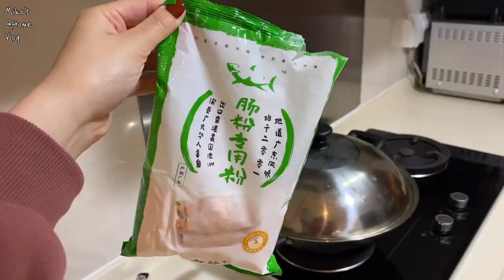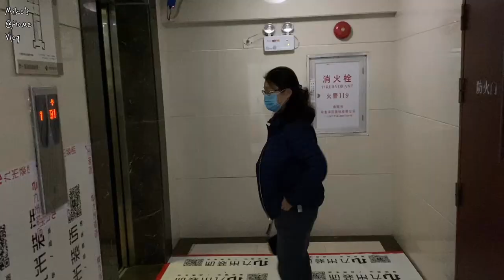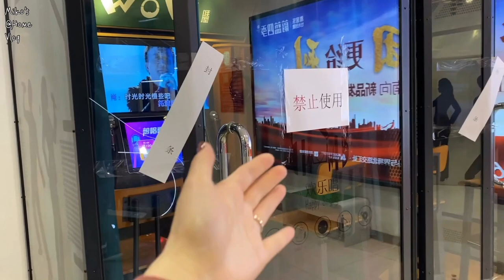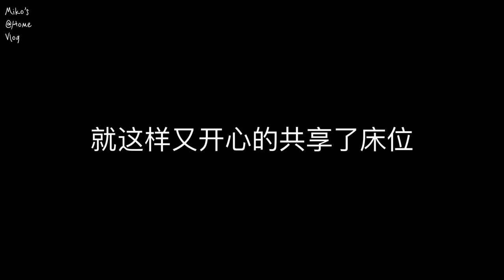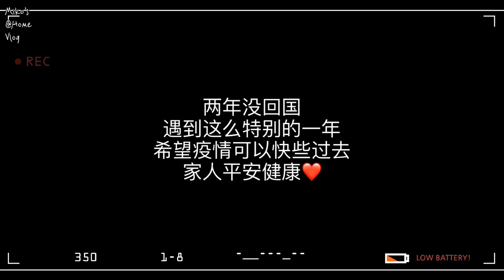2020春节Vlog2 | 当疫情来了基本上只能在家呆着|偷跑出去买喜茶N次|一起吃个饭真的不容易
2020春节回国vlog的第二部分
疯狂在家做饭